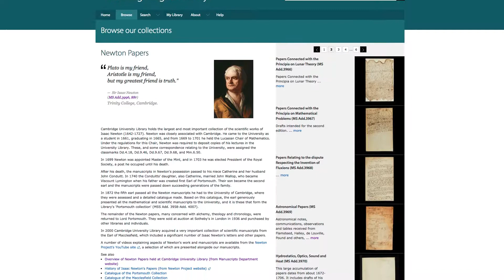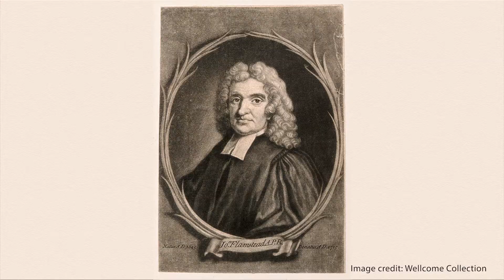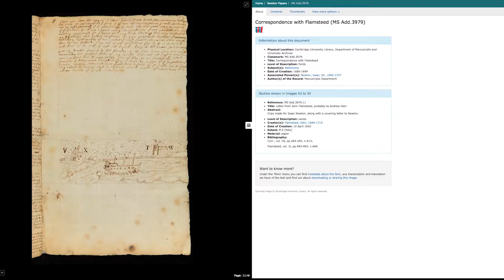Women on Newton. Rebekah Higgitt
Women on Newton Coinciding with the inclusion of the Scientific and Mathematical Papers of Sir Isaac Newton in the Unesco Memory of the World Register, Women on Newton was a series of lectures given at Cambridge University Library in 2017, by women scholars, about the world and legacy of the natural philosopher Isaac Newton (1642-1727).

Lecture 1 Newton and the Longitude Speaker: Dr Rebekah Higgitt This lecture took place on 30 November 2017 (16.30–18.00)

Summary Isaac Newton is often thought of as an isolated genius working on purely abstract scientific problems. Yet he and his work were often closely linked to practical and political worlds. Nowhere is this more clear than when we look at Newton's role in the story of finding longitude at sea, revealed in the Library's archive.

About the speaker Dr Rebekah Higgitt is a Senior Lecturer in History of Science at the University of Kent. She is author of Recreating Newton (2007) and co-author of Finding Longitude (2014) and was one of the curators of the National Maritime Museum's 2014 exhibition, Ships, Clocks & Stars: The Quest for Longitude. She is currently the Principal Investigator on a research project, Metropolitan Science: Places, Objects and Cultures of Practice and Knowledge in London, 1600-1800, funded by the Leverhulme Trust and in collaboration with the Science Museum.